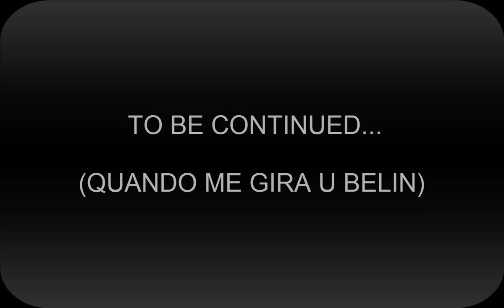Crash Bandicoot Playthrough (1/5) - Prima isola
Per farci le ossa con i gameplay inauguriamo la sezione retrò del nostro canale con il playthrough di Crash Bandicoot, il primo gioco della serie :)

musica
musica fly project
fly project musica
musica rilassante
musica anni 80
musica 2011
musica 2012
musica italiana
musica house
musica 2010
musica 2013
musica classica
musica discoteca 2011
anni 80 musica
musica discoteca 2012
come musica jovanotti
la musica suena
musica anni 90
jovanotti come musica
come musica
musica 2009
musica discoteca 2010
laura pausini
jovanotti
musica celtica
musica house 2011
musica discoteca 2013
musica indiana
gangnam style
musica romantica
musica anni 70
paolo meneguzzi musica
anni 80
danza kuduro
rihanna
david guetta
musica house 2010
musica relax
musica estate 2011
musica araba
musica napoletana
house
pitbull
tiziano ferro
eros ramazzotti
vasco rossi
michael jackson
shakira
youtube musica
musica house 2012
musica discoteca
musica dance
musica estate 2012
musica paolo meneguzzi
musica house 2009
salsa
ligabue
lady gaga
musica country
musica commerciale 2013
musica house 2013
fabri fibra
musica latina
musica rilassante pianoforte
musica brasiliana
alessandra amoroso
musica rilassante indiana
musica classica rilassante
tacatà
musica rock
2011 musica
musica da discoteca
giorgia
musica elettronica
black eyed peas
musica anni 60
madonna
musica pop
anni 90
tricarico musica
fly project
salsa cubana
classifica musica 2011
musica per bambini
caparezza
biagio antonacci
salsa cubana musica
playlist musica italiana
anni 70
tango argentino
musica spagnola
musica è
musica irlandese
waka waka shakira
classifica musica 2012
queen
musica rilassante natura
musica estate 2010
gta 5 gameplay
skyrim gameplay ita
gta 5
fifa 12 gameplay
battlefield 3
fifa 13 gameplay
crysis 2 gameplay
mw3 gameplay
skyrim gameplay
prototype 2 gameplay
halo reach gameplay
skyrim
gameplay
prototype gameplay
darksiders 2 gameplay
resident evil 6
gta 4
oblivion gameplay
ps4 gameplay
f1 2011 gameplay
dead island gameplay
starcraft 2 gameplay
aion gameplay
halo 3 gameplay
dishonored gameplay ita
resident evil 5
crysis 2
far cry 3
battlefield 4
fifa 11 gameplay
fifa 12
fallout 3
watch dogs gameplay
dead island
aion gameplay ita
killzone 3 gameplay
uncharted 2 gameplay
metro 2033 gameplay
dishonored gameplay
darksiders gameplay
borderlands gameplay
pes 2013 gameplay
fifa 13
brink gameplay ita
infamous 2 gameplay
prototype
pes 2011 gameplay
gta v
oblivion
diablo 3
dead space gameplay
uncharted 3
dead space 2
halo 4
ps4
dirt 3 gameplay
yotobi
rage gameplay
logicamentejim
fifa 14
minecraft
portal 2 gameplay
johnny creek
lineage 2 gameplay
dead space
melagoodo
killzone 2 gameplay
combat arms gameplay
tera gameplay
pes 2012
luke4316
crysis 3
minecraft gameplay
heavy rain gameplay
borderlands 2 gameplay
amore o soldi
come fare soldi
soldi soldi soldi
soldi
fare soldi
4 soldi
soldi o amore
so soldi
litfiba soldi